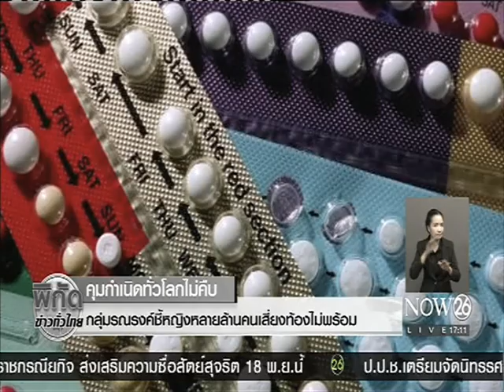News คุมกำเนิดทั่วโลกไม่คืบ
พิกัดข่าวค่ำทั่วไทย : คุมกำเนิดทั่วโลกไม่คืบ กลุ่มรณรงค์ชี้หญิงหลายล้านคนเสี่ยงท้องไม่พร้อม "NOW26" 01-11-59 .